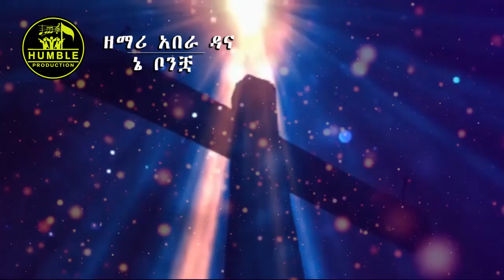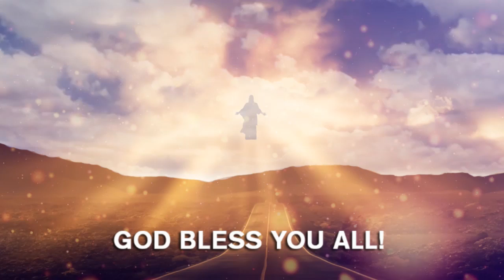Abera Dana - ቤአናው ኮያይስ ኔ ቦንቿ - New Wolaytigna Mezmur 2019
Singer Abera Dana - ቤአናው ኮያይስ ኔ ቦንቿ - New Wolaytigna Mezmur 2019